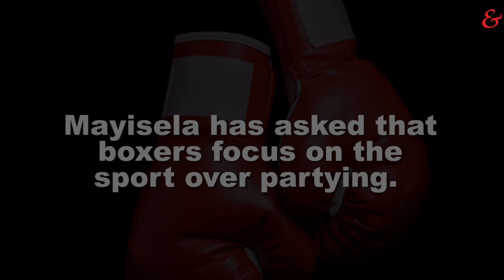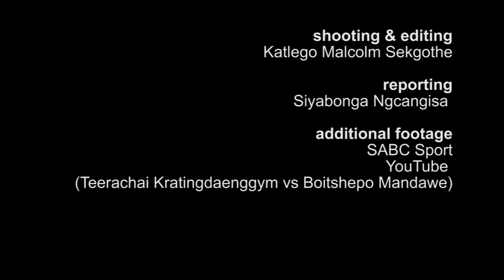A career that ended too soon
Boxer Boitshepo Mandawe was a world champion in the making, said Boxing trainer Steven Mayisela. But Mandawe's boxing carer was cut short when he was killed in 2015.